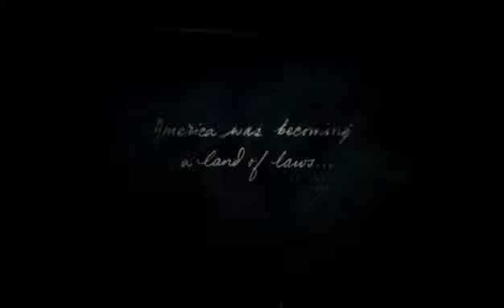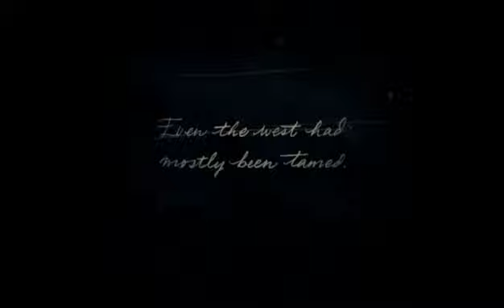Red Dead Redemption 2 😎🙂🎮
Red dead redemption 2 gameplay I freaking love this game so far sorry for keep pausing it the twitch bar was in the way of the instructions on how to play but stay tuned guys for more I have way better broadcast coming I know how to play so far but I'm gonna get better and please hit that subscribe button thanks guys and enjoy by the way I'm gonna start talking soon.